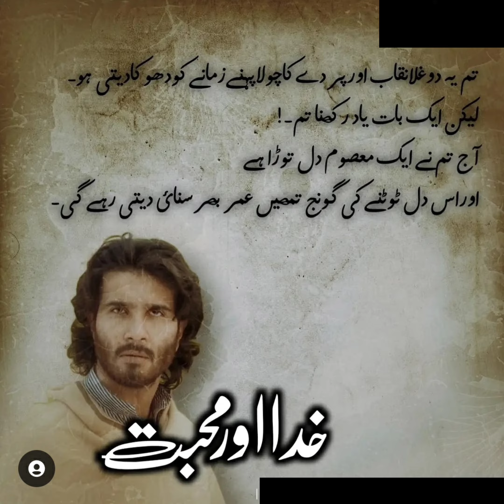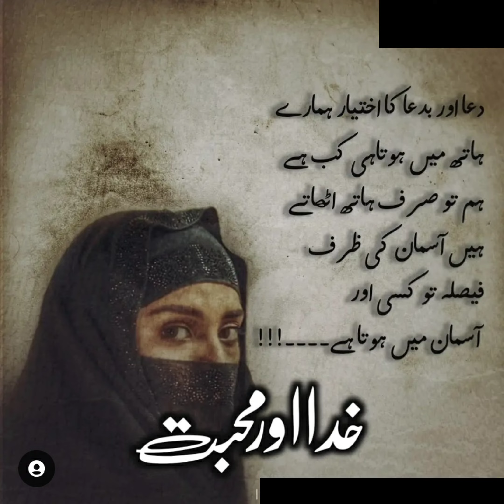Kuda aur mohabbat Ost Status @HarPalGeoOfficial Pakistani Drama Serial 'Best Dialogues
;Kudaaurmohabbat Ost Status @HarPalGeoOfficial Pakistani Drama Serial 'Best Dialogues

Bakhtawar Best Tiktok Status 🌹tiktoktrending

Siyani Tonight at 9:00 p.m on Geo Entertainment.

urdu dialogue

urdu dialogue

Edited By : farzana gulshan
Producer : farzana gulshan
Label : sad poetry dil ki awaz
its a
  4k  video poetry in female voice

Disclaimer___________.